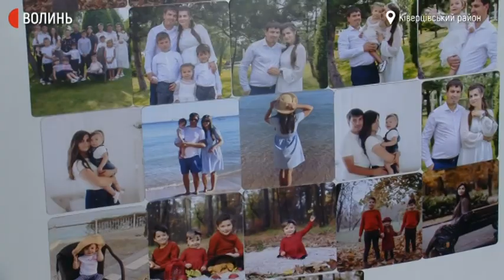Волинянка виготовляє реалістичні 3D-солодощі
Волинянка Ольга Кінах, яка виховує трьох дітей, облаштувала на власній кухні кондитерську майстерню. Жінка виготовляє реалістичні 3D-торти та солодощі. Серед робіт майстрині – їстівні замки, автомобілі, фотоапарати, звірі та квіти.  Деякі її скульптури з тіста важать до пів сотні кілограмів. Найменші тістечка - 200 грамів.